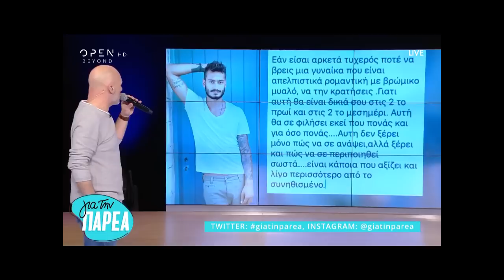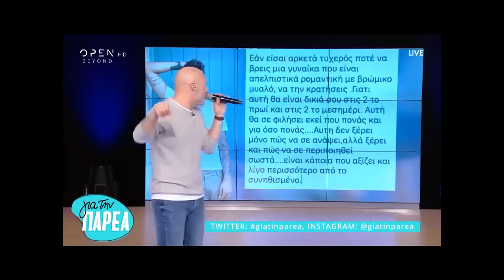faysbook.gr Νίκος Μουτσινάς για Σάββα Γκέντσογλου